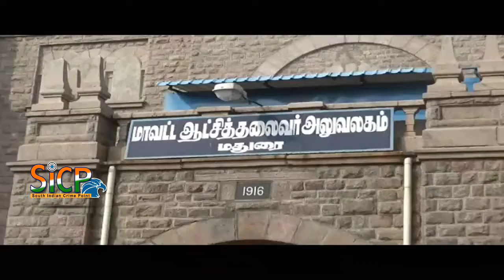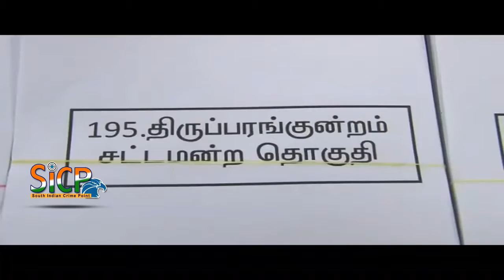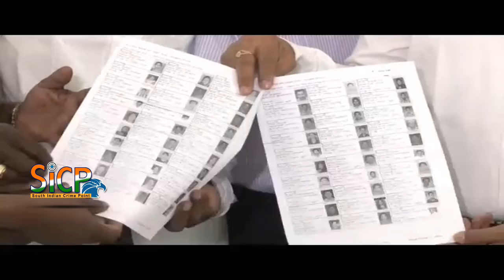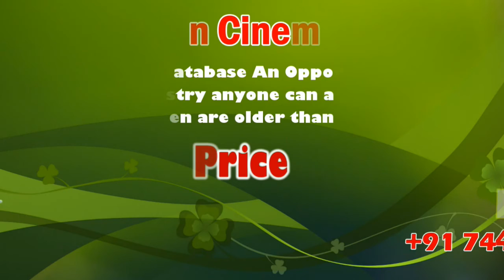25 lakh 88 thousand 981 voters in Madurai district | Dr. T. G. Vinay, I.A.S | Sicp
25 lakh 88 thousand 981 voters in Madurai district | Dr. T. G. Vinay, I.A.S | Sicp

TN local body elections candidate tells voters to flog if he failed to keep word

Thanga Shanmugasundaram, State president of All India Makkal Sevai Iyakkam, is hoping to be elected village panchayat president.

மதுரை மாவட்டத்தில் வரைவு வாக்காளர் பட்டியல் வெளியீடு - 25 லட்சத்து 88 ஆயிரத்து 981 வாக்காளர்கள் உள்ளனர் ஆட்சியர் பேட்டி

மதுரை மாவட்டத்தில் உள்ள 10 சட்டமன்ற தொகுதிக்குட்பட்ட வரைவு வாக்காளர் பட்டியல் மதுரை மாவட்ட தேர்தல் அலுவலர் இன்று வெளியிட்டார், அதன்படி மதுரை மாவட்டத்தில் ஆண் வாக்காளர்கள் 12 லட்சத்து 76 ஆயிரத்து 784 பேரும்,பெண் வாக்காளர்கள் 13 லட்சத்து 12 ஆயிரத்து 040 பேரும்,மூன்றாம் பாலினத்தவர் 157 பேரும் மொத்தம் 25 லட்சத்து 88 ஆயிரத்து 981 பேர் உள்ளனர்,மேலும் வருகின்ற 23ஆம் தேதி முதல் அடுத்த மாதம் 22ஆம் தேதி வரை அந்தந்த வாக்குச்சாவடிகளில் சிறப்பு முகாம்கள் நடத்தப்பட இருப்பதாகவும் வாக்காளர்கள் தங்களுக்கு புதிய வாக்காளர் அடையாள அட்டை பெற விண்ணப்பிக்கலாம் என்றும் அதே போல்  பெயர் திருத்தம் உள்ளிட்ட பணிகளை செய்து கொள்ளலாம் என மதுரை மாவட்ட ஆட்சியர் வினய் கேட்டு கொண்டுள்ளார்.